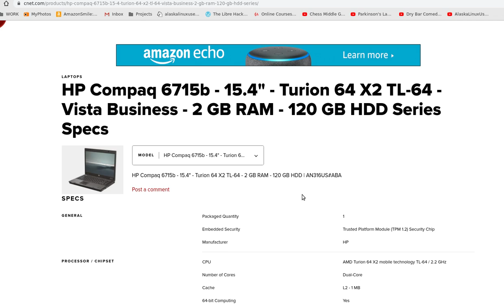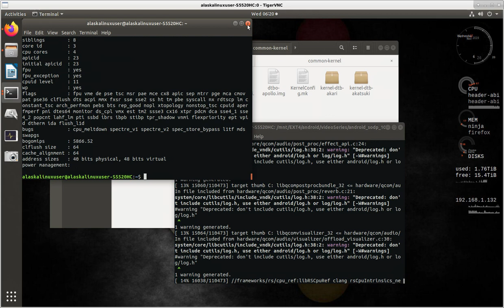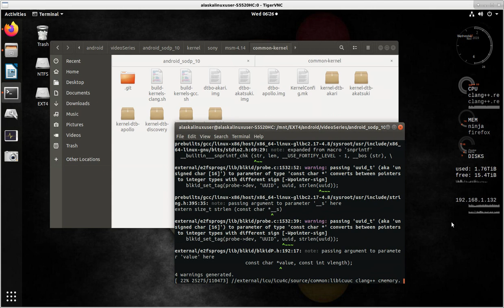What is/are... Android compiling system requirements?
Today we are taking a quick look at what kind of machine you need to compile Android. What are the minimum RAM, storage, and CPU requirements? I get this question a lot, so I would like to address it here.

I also want to provide you with a few links to help you get started:

If you really appreciate the content on this channel, or my custom roms, custom kernels, tutorials, or apps, please feel free to contribute to support purchasing more phones, tablets, internet, and other equipment used for compiling!